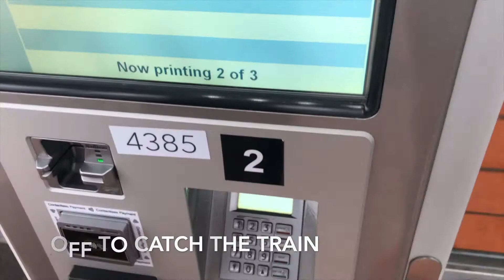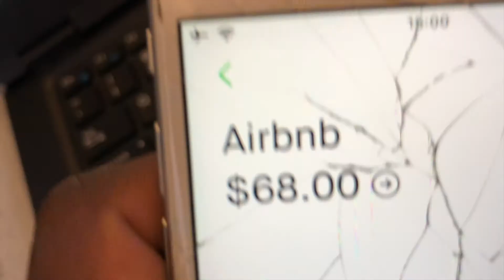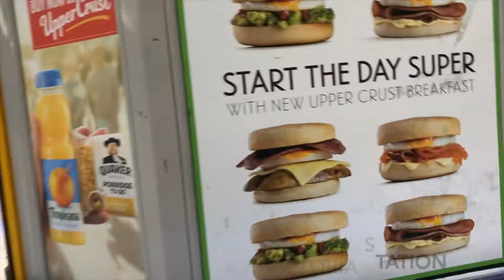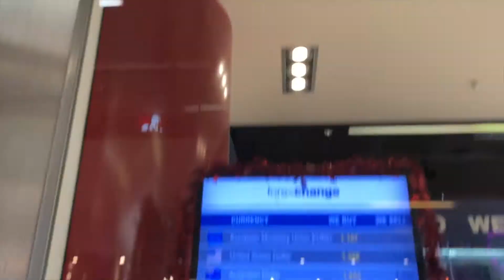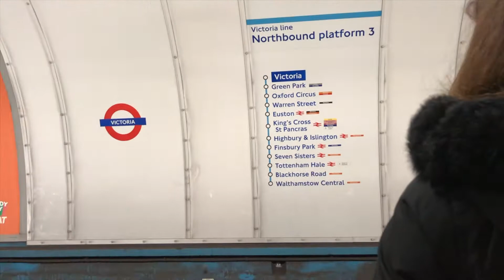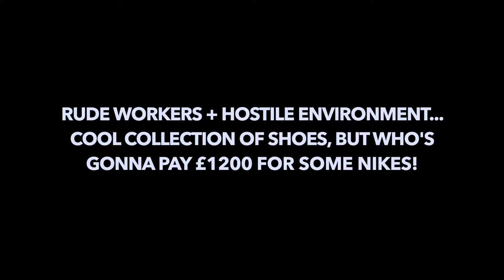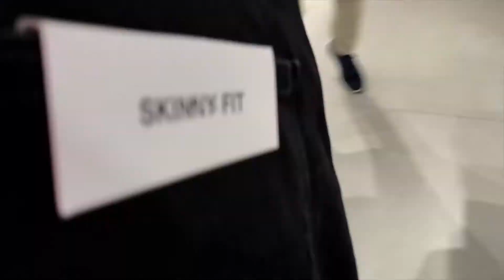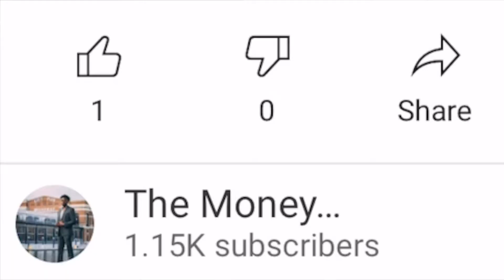VLOG - LOCKDOWN LIFTED: DAY OUT IN LONDON!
My second ever VLOG.

Lockdown has been lifted and I decide to take you guys to London today. The economy seems to be up and running once again, and the money seems to be circulating. Enjoy!

00:00 - Intro
00:46 - Train Journey
01:43 - Watching Stocks
04:10 - LIVE Money Management
04:56 - London Underground
06:19 - Arrival in the city
07:31 - Celebrity Sneaker Shop
08:04 - Shopping
09:10 - Streets At Night
09:42 - Outro/Recap